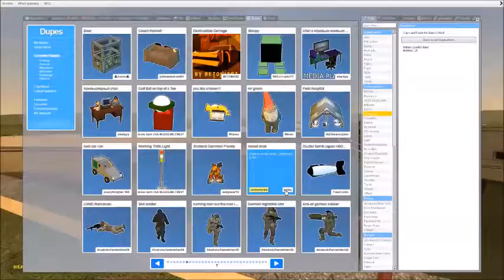thefrizkyfrog beatbox compilation 2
probably the last part